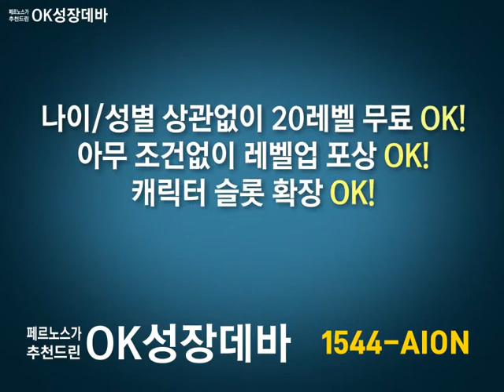Aion Promotion Movie